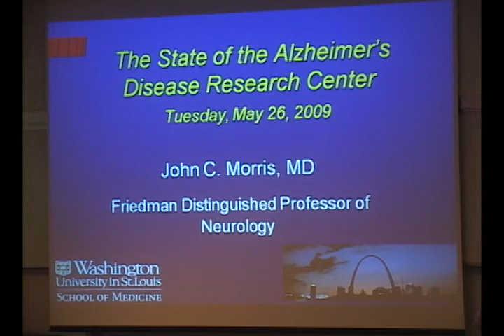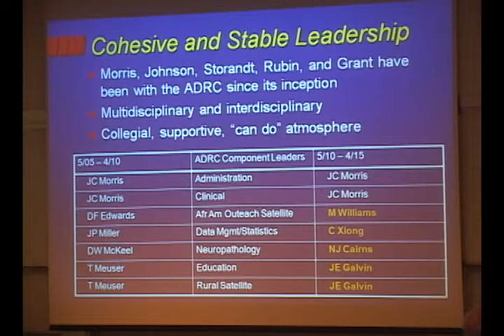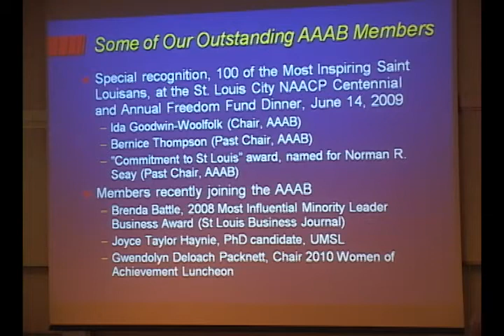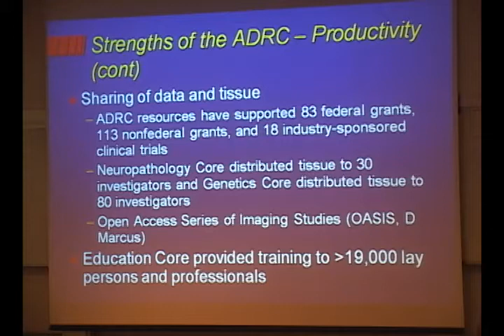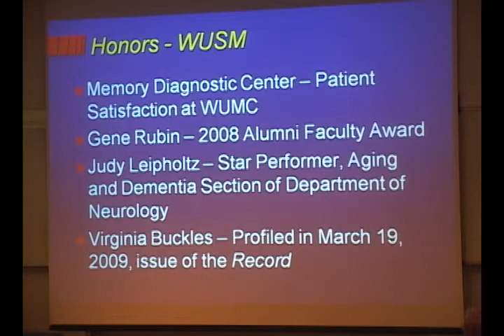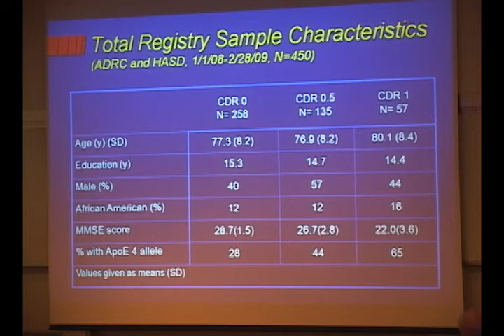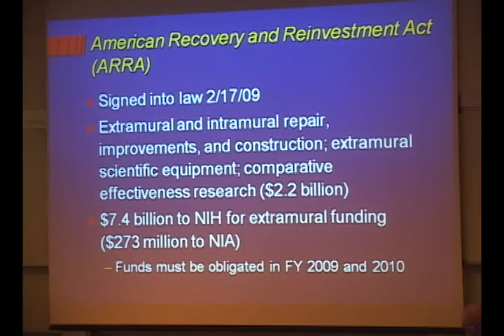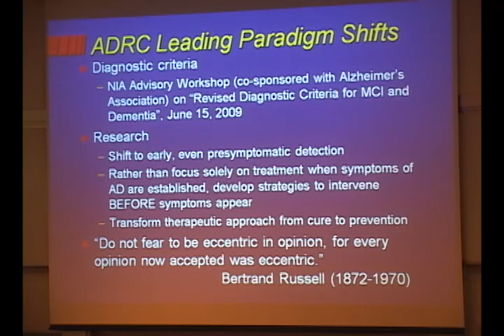State of the Knight ADRC for 2009